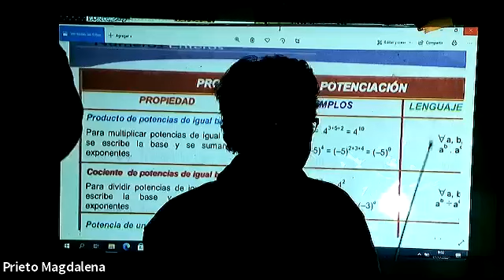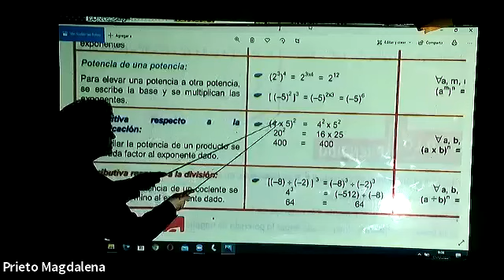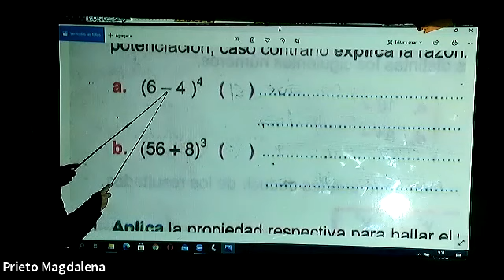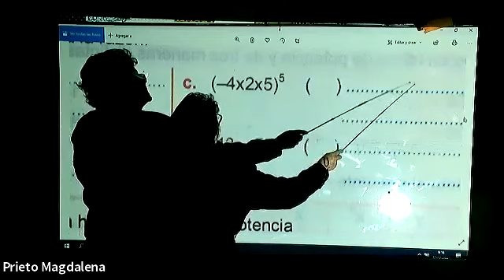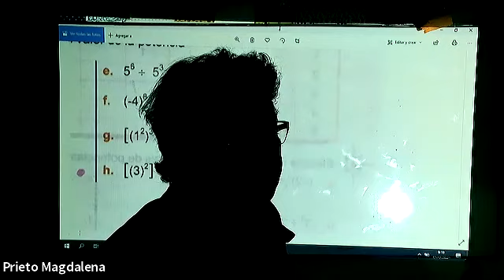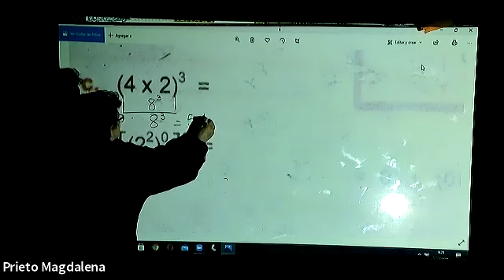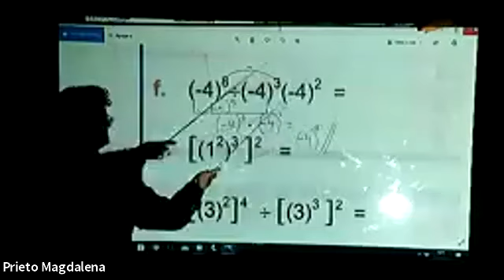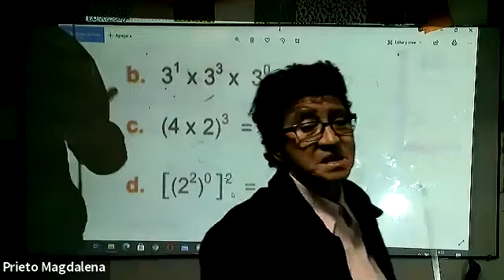8EGB MATEMÁTICA 12NOV2020